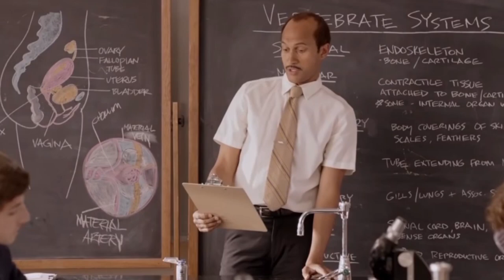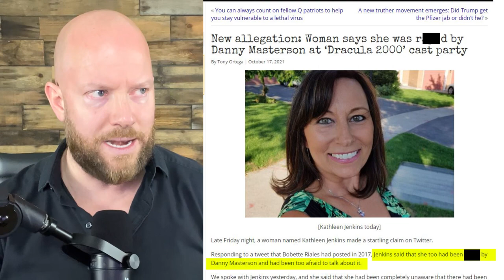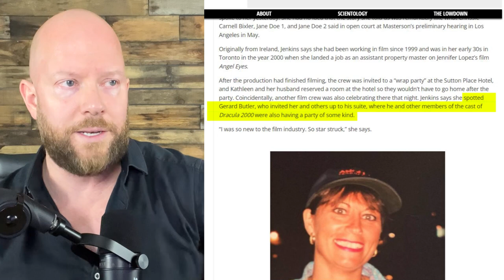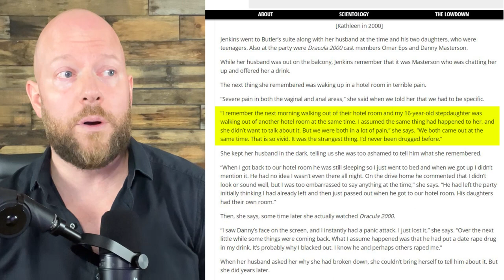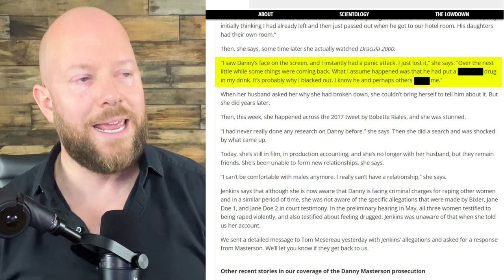Another Danny Masterson Victim Comes Forward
A woman was attacked by Danny Masterson in Vancouver at the wrap party for Dracula 2000.